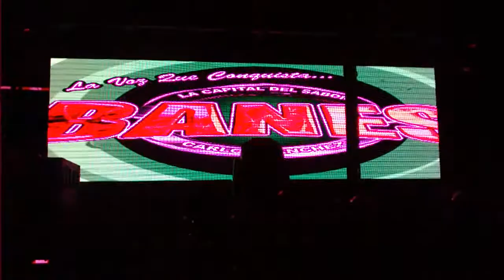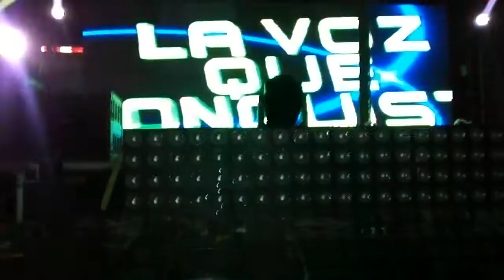Presentación Aniversario Banes, Septiembre 2014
Pista La Manzanita